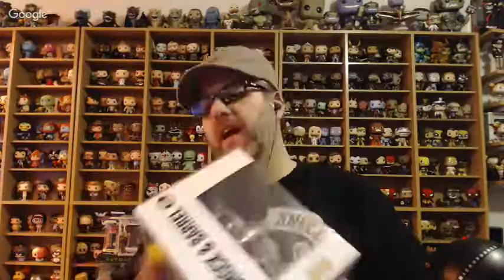AM in the PM - Two hours in five minutes...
Here is the highlights of what happens when David leaves us alone... I rant a lot...